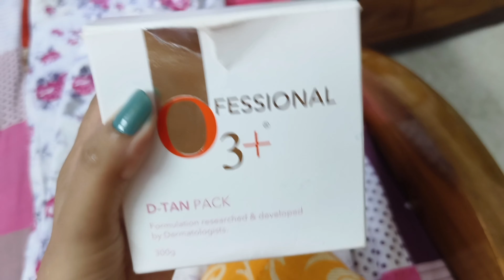Bengali wedding reception video2024 ||reception vlog || sanjib & nabanita ❤️❤️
cousin wedding reception vlog2024 || Bengali reception vlog|| sanjib & nabanita ❤️

Priyanka's Lifestyle